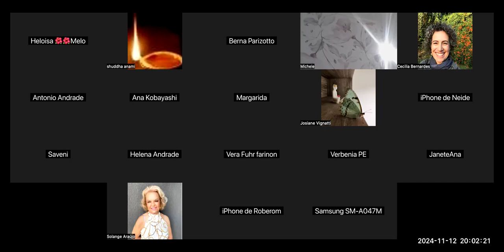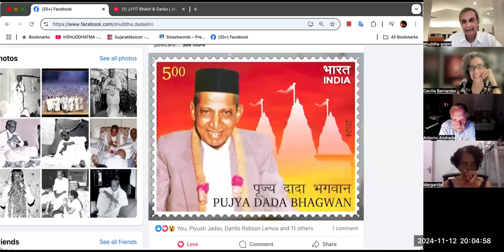Gnani Purush Dadashri: Akram Vignan Brazil: Towards Full Light: 86: See What Chandu Does: 11 12 24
Cecilia, Ana Maria, Tony and Shuddha share the 86th ession on Purnatva, the exact scientific Understanding of Progress as the Self towards the Absolute Self.

We covered 2 headings on p86g